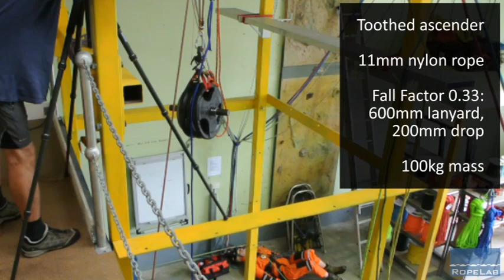Fall on teeth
Toothed chest ascender.
200mm fall on 600mm of 11mm nylon kernmantle rope.
100kg steel mass.
Peak force 5.6kN